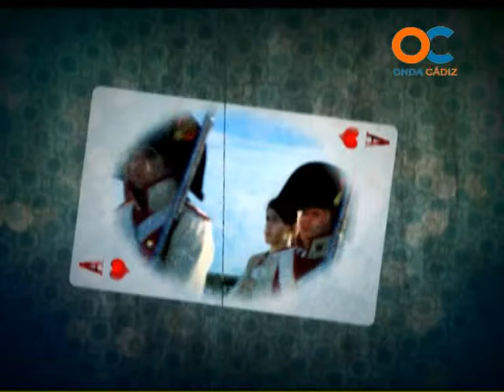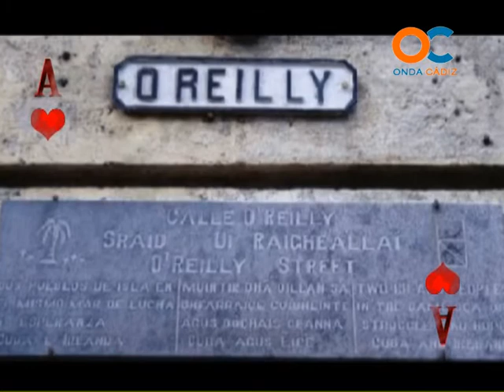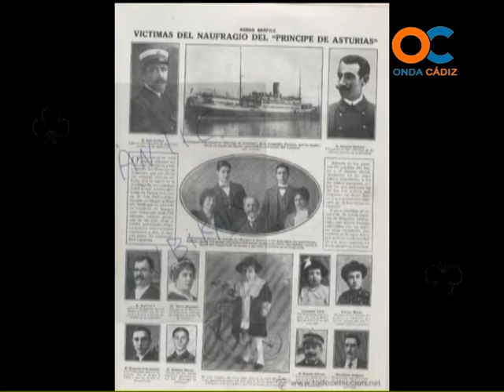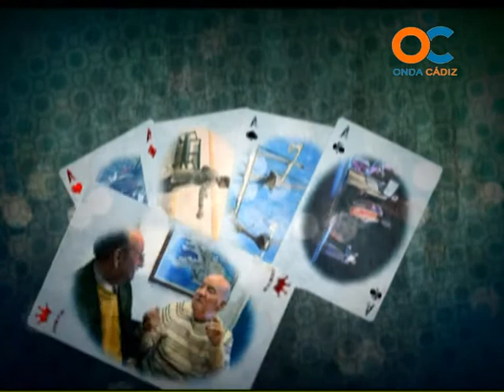EL FAROL 1005-13 1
Chema Senra,
ENTREVISTAS A PERSONAJES DE CÁDIZ CON ANÉCDOTAS HISTÓRICAS Y UN TOQUE DE HUMOR